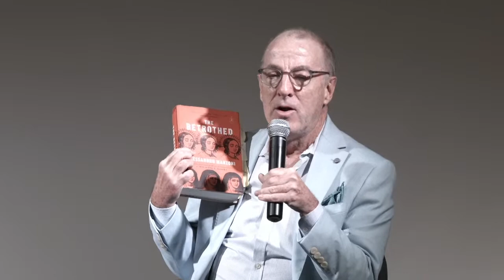Book Presentation: THE BETROTHED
Book Presentation
The Betrothed
(I promessi sposi)
(Penguin Random House, 2022)

A novel by
Alessandro Manzoni

In a new translation of the 1842 edition by
Michael F. Moore

Preface by
Jhumpa Lahiri

Translator Michael F. Moore
in conversation with
Stefano Albertini, NYU

Excerpts read by actor Demosthenes Chrysan

With the participation of photographer Mike Slack
and curator Gaia Giani